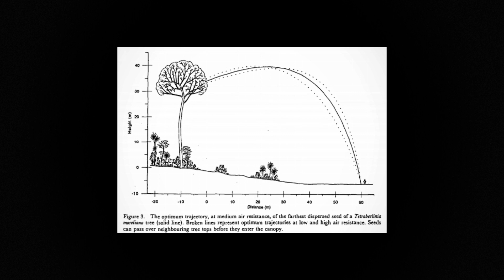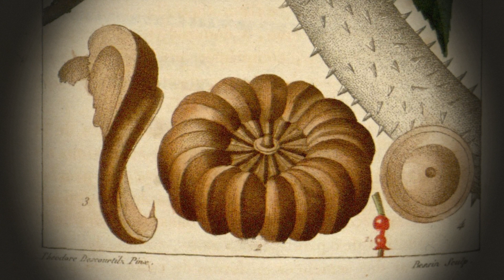A fa, mely 250km/h-val robbantja arcodba a termést, halálosabb mint egy lövés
Valószínűleg erről a fáról mintázhatták a kézigránátot is, de minimum "puskáztak" róla... És akkor még a fát borító mérgező tövisekről nem is beszéltünk...